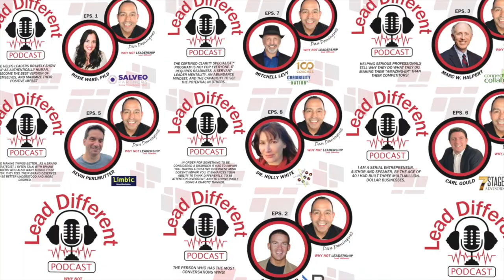Guest Spot - Lead Different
The roles are reversed as I am interviewed on this show by Dan Domingues of the LEAD Different Podcast. He digs into my "WHY.os" a tool out of the WHY Institute that endeavors to help people find their "Why" (tip of the cap to Simon Sinek) and leverage that knowledge of self in their work, life and beyond.